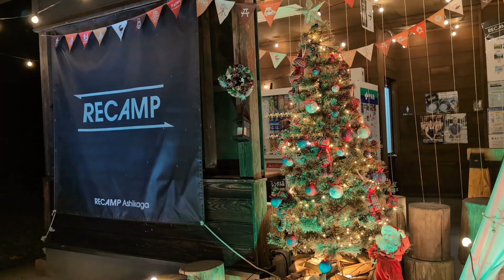イルミネーションが映えるキャンプ場で晩秋ソロキャンプ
イルミネーションが奇麗に輝くコスパの良いキャンプ場で晩秋の秋晴れの日にソロキャンプを楽しみました。
初めてチャレンジする料理に悪銭苦闘したり、大好きなお酒を堪能したり、そんな動画です。

キャンプ地
RECAMP足利
平日のソロデュオプランは2500円でした（撮影時）